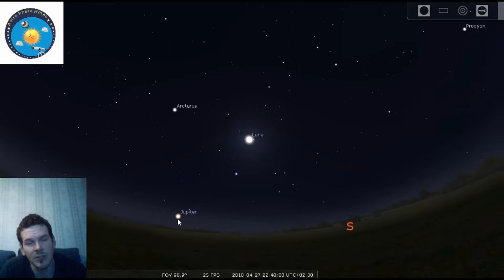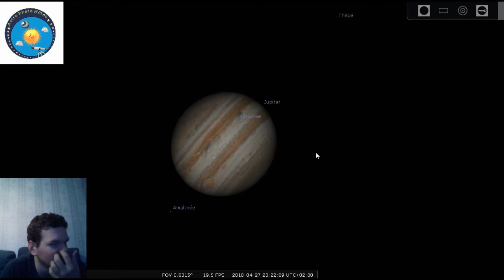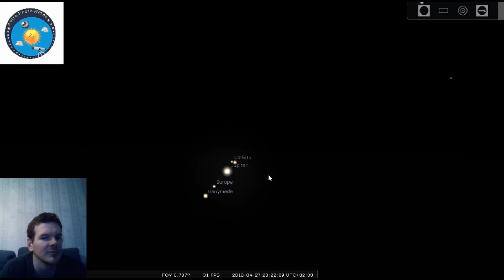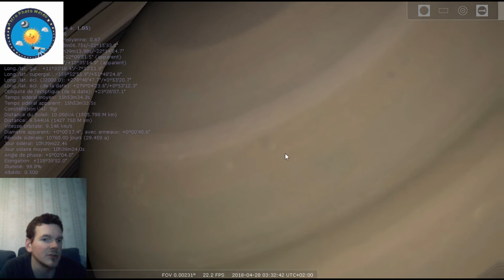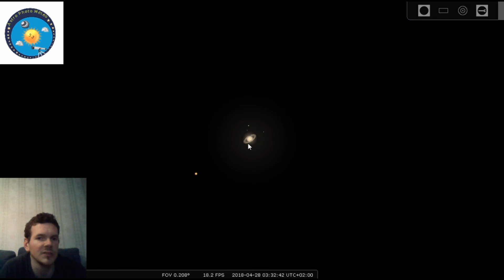Le ciel observable du 27 au 28 04 2018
Chaîne sur l'astronomie et la météorologie.

Les astres observables seront la Lune et Vénus et en début de soirée.

Observables en début de nuit vers 23h Jupiter.

Dans le milieu de nuit vous pouvez observé le ciel profond.

Et vers la fin de nuit vous avez Mars, Saturne.